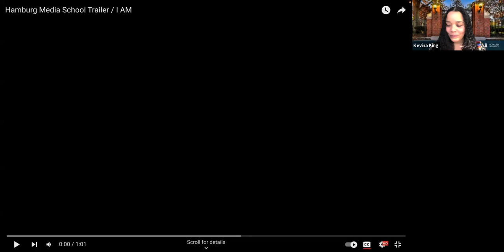BGHRA 2024 Keynote: Jerry Hoffmann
Kevina King Moderator
24 February 2024